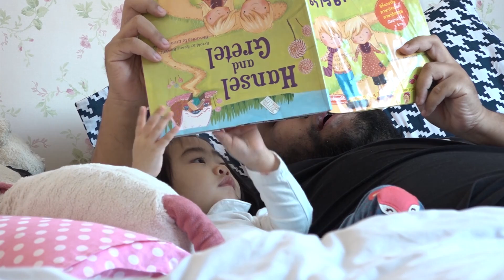นิทานกลางวัน l Unseen Clip - The Return of Superman Thailand